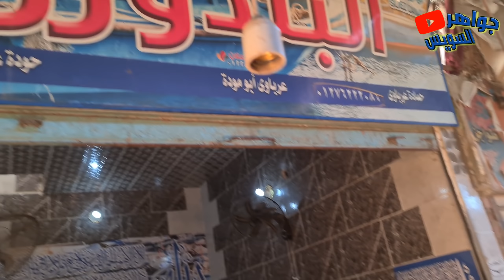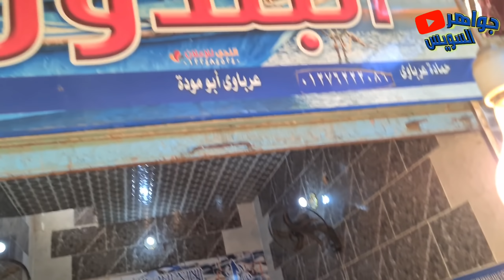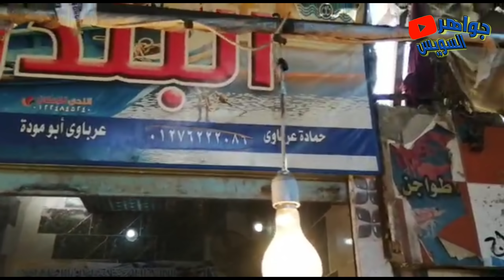أوعى🛑 حد يغشك ويبيعلك الجمبري🦐 بالطريقة دي🦧. أما البندوزر أبو ضحكة جنان😆 عنده أقوى دليفري🚚 محافظات.